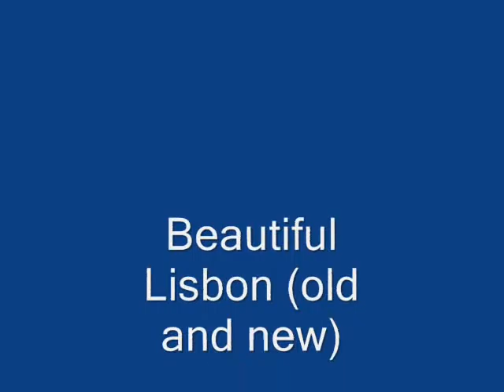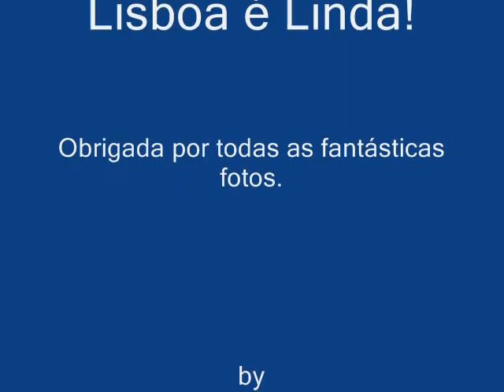Portugal - Wonderful Country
Lisboa - Uma cidade onde se pode encontrar a tradição, divertimento e emoção.